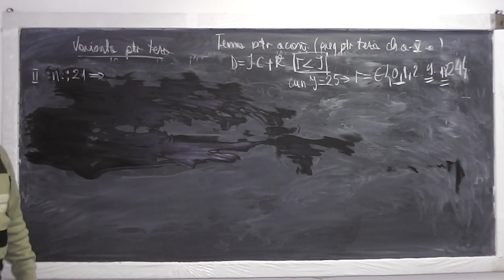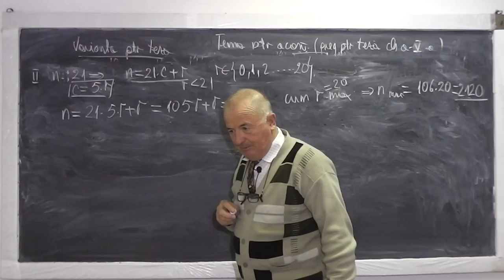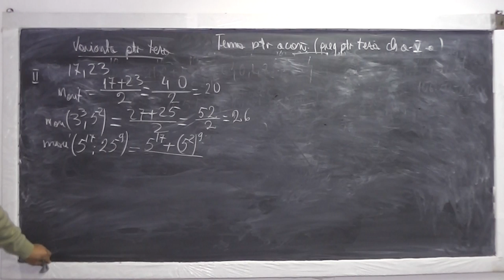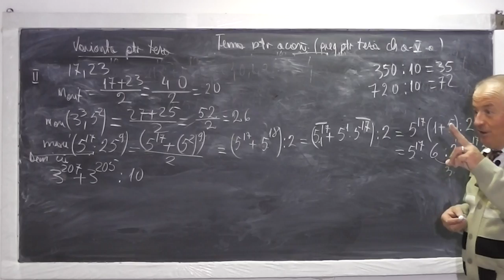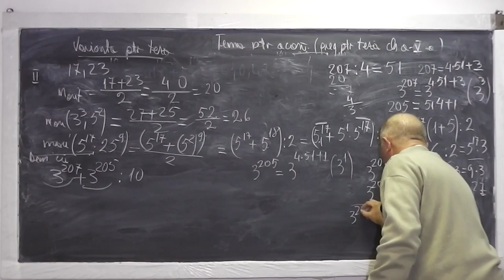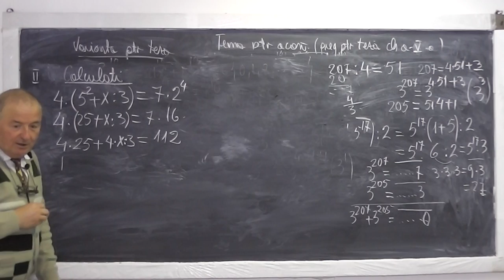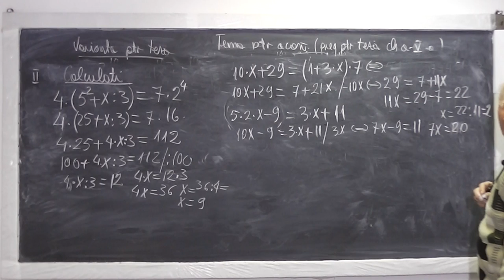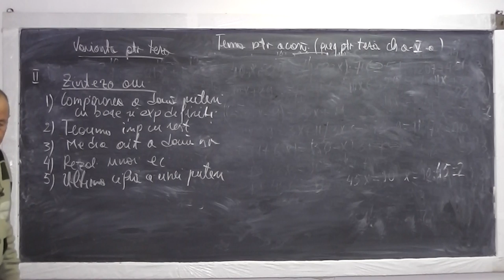2/2 Lectia 746 Compararea a 2 puteri Teorema impartirii rest Media aritmetica Ultima cifra - Clasa 5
Aceste lectii sunt sustinute de voi si daca va sunt utile, as aprecia un Like, Share, Comment - In aceasta lectie de matematica pe care o puteti vedea in direct si pe facem pregatire pentru teza de la clasa a V-a. Din cuprins: Compararea a doua puteri cu baze diferite si exponenti diferiti, Teorema impartirii cu rest, Media aritmetica a doua sau mai multor numere, Rezolvarea unor ecuatii, Ultima cifra a unei puteri.